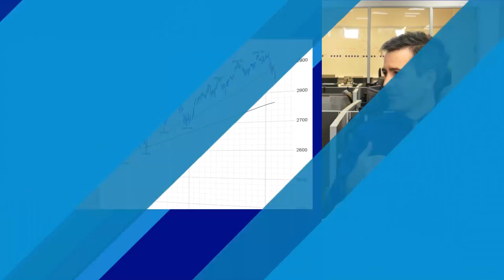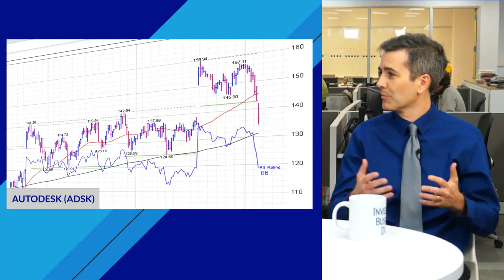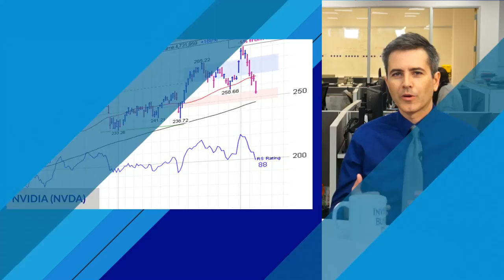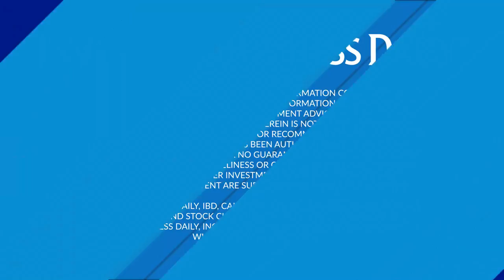Stocks sell-off sharply. Software chips hit hard. Rail derailed.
Investor's Business Daily's MARKET UPDATE broadcasts LIVE every weekday at 10:30am ET/7:30am PT!

For all the latest stock market news and analysis, check out